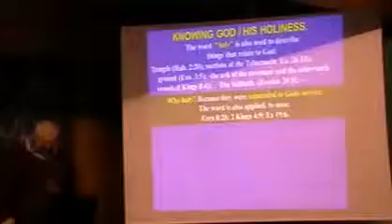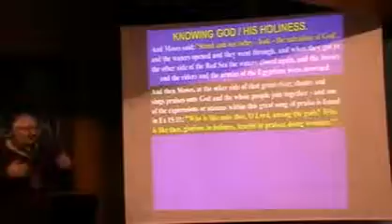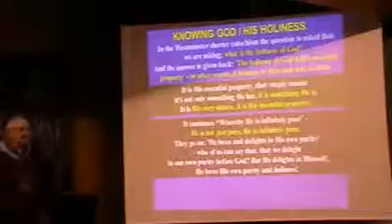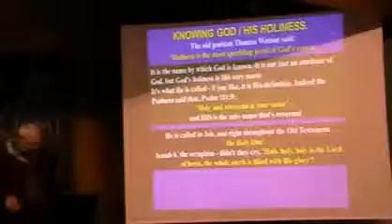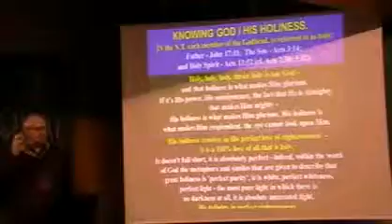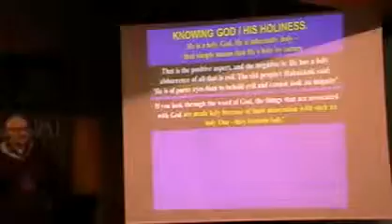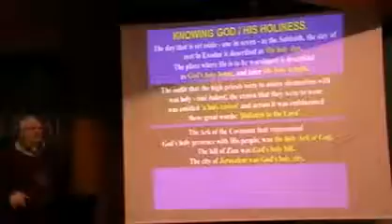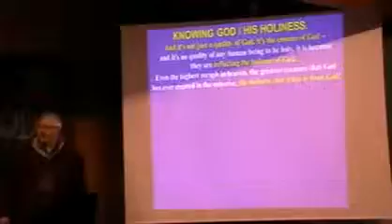02f 04 God is Holy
2 of 3 If there is a God? What is God like?
God Is Holy.